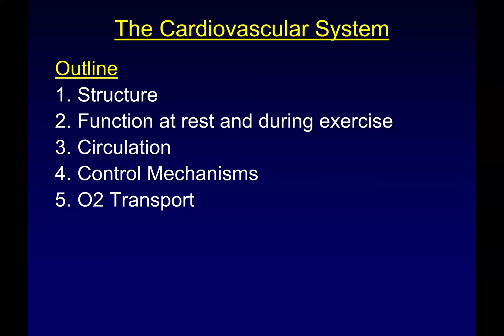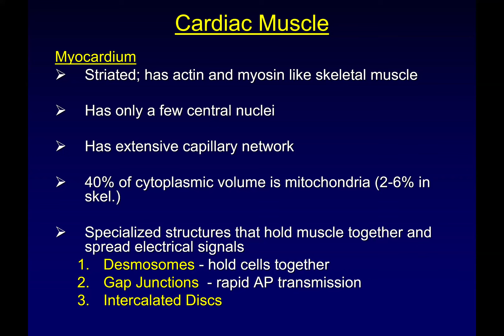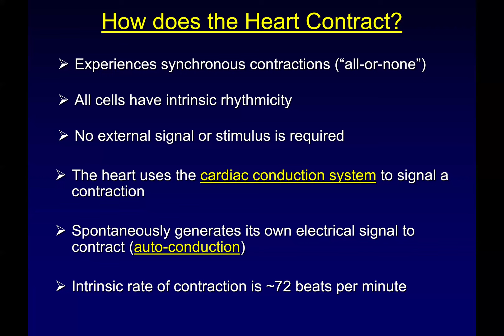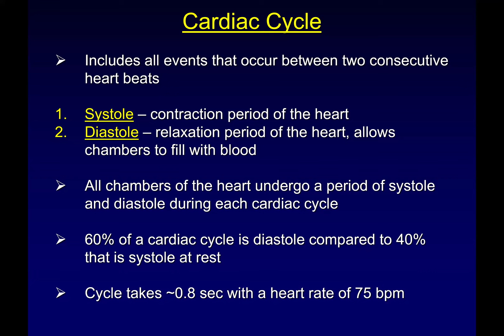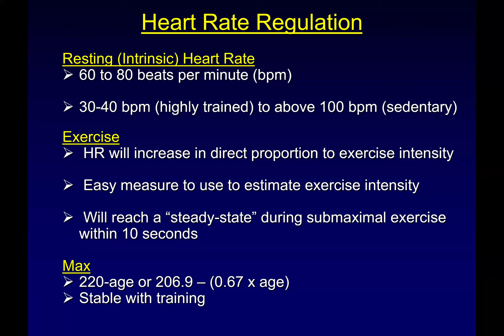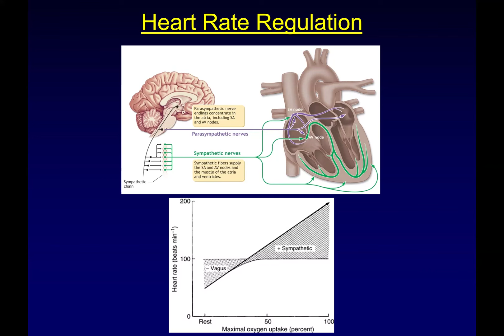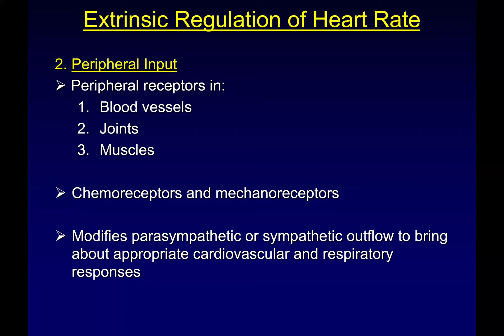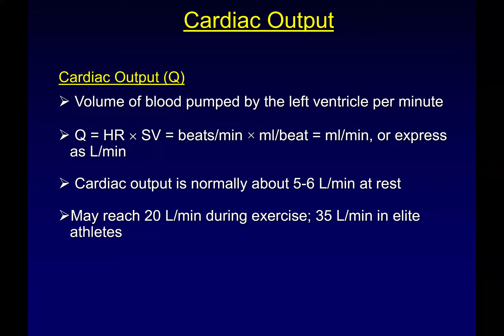L17 Cardiovascular System Part 1